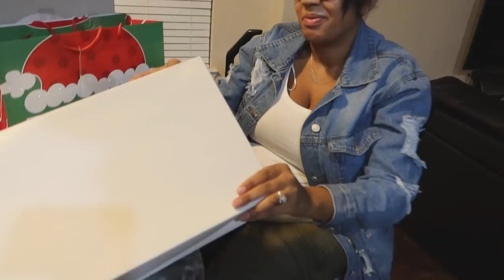WE SURPRISED EACH OTHER WITH EARLY CHRISTMAS GIFTS!! (VLOGMAS DAY 7)